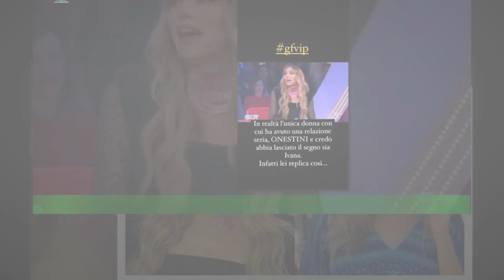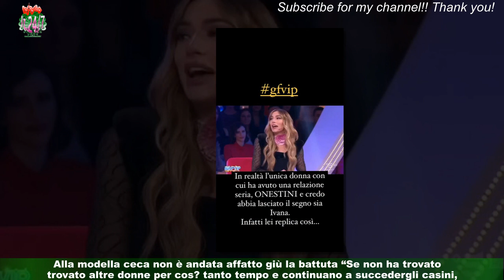Gf Vip 7, Soleil Sorge e i sarcastici a distanza con Ivana Mrazova e Sonia Lorenzini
Opinionista per una notte, anzi per due se consideriamo la puntata che andrà in onda lunedì prossimo,la presenza di Soleil Sorge negli studi del Gf Vip non è passata di certo inosservata.D’altronde quale era l’intento di Alfonso Signorini se non quello di creare rumore affidando la poltrona di Sonia Bruganelli all’ex Vippona seppur solo per due dirette?